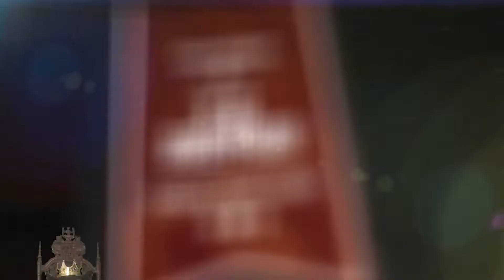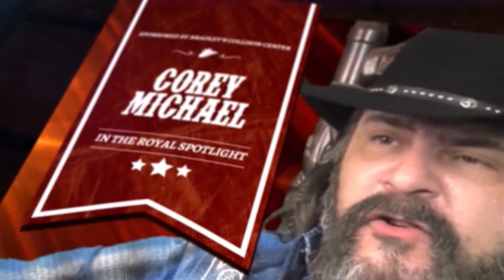TG Sheppard in Silsbee, TX segment 1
T.G. Sheppard live at Honky Tonk Texas in Silsbee, TX - segment 1.  Exclusive concert footage and interview with the country legend, captured by King of the Road Productions for the King of the Road Show HD - on Fox 4 KBTV & The CW.